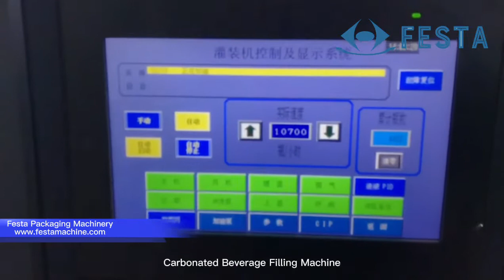Carbonated beverage filling machine 10000BPH DCGF32-32-8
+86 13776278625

▼ ※※Water Bottling Plant※※▼
▲ The latest and most professional video▲